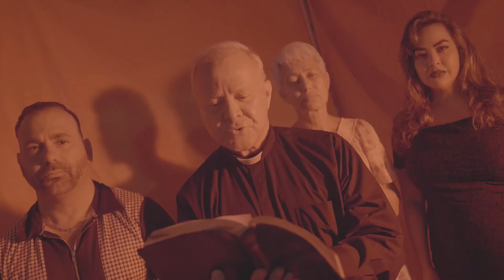Shaving Head Ad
Shaving my head for the role